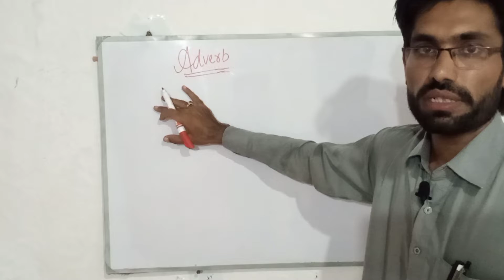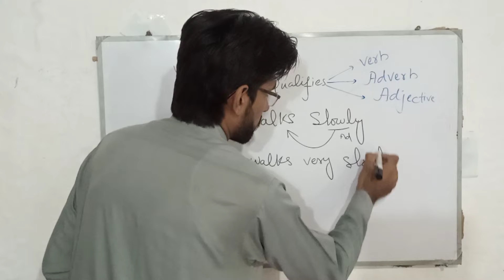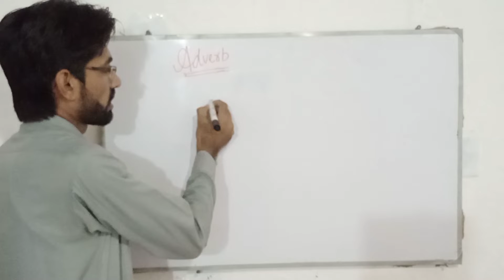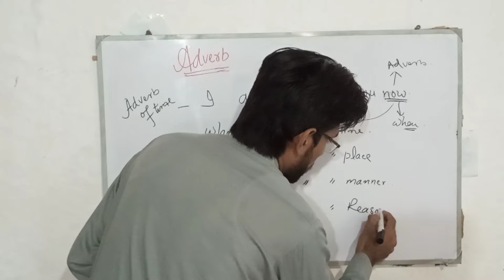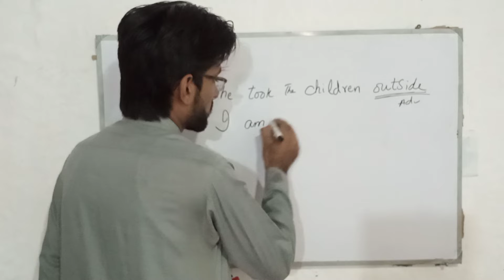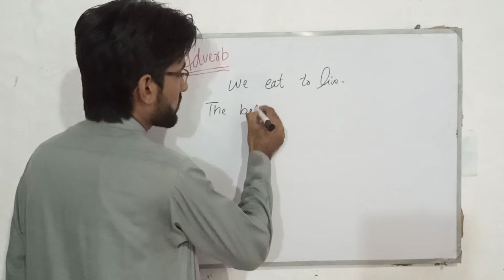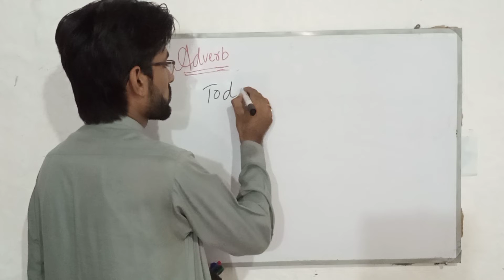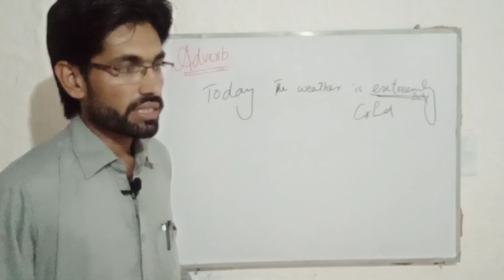Adverb| Types of Adverb| Adverb of Time, Adverb of place, reason, manner, frequency, degree,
Asslamualikum
Sarim coaching center.
Please don't miss this lecture.
In this lecture you will learn about Adverb as parts of speech, functions of Adverb, types of adverb_ Adverb of place, Adverb of Time, Adverb of reason, Adverb of manner, Adverb of frequency and adverb of degree.
Watch complete video to learn clearly.